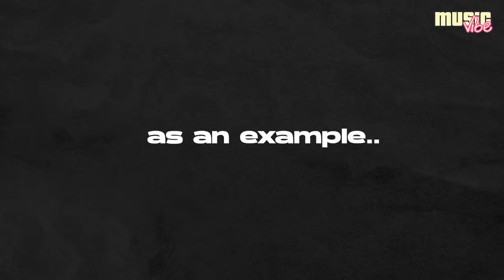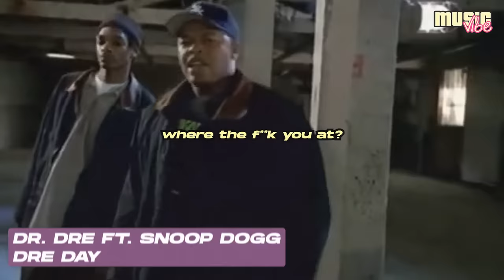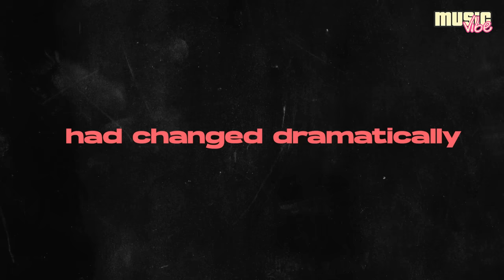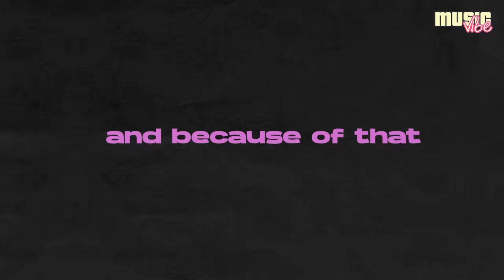The Most Dangerous Music Awards Ceremony In The World.. (Source Awards 1995)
In this video, we will talk about the legendary Source Awards ceremony, which took place in the year of 1995. In this video, we will look into the events chronologically, and we will also dive into why Suge Knight dissed Puff Daddy. Enjoy watching!

00:00 – the relationship between Suge Knight and Puff Daddy prior to the Source Awards
01:24 – the history of the Source Awards
02:08 – Did Suge Knight envy Puffy?
02:52 – Ice Cube recounted the backstory of the conflict
04:17 – the 1995 Source Awards – a review
10:52 – did Suge Knight diss Jermaine Dupri?
12:04 - How the beef between East and West came to an end

source awards, source awards 1995, suge knight diss puff daddy, suge knight source awards, death row source awards, death row, death row records, bad boy records, bad boy records source awards, suge knight, puff daddy, diddy, east coast vs west coast, rap channel, music, music channel, hip-hop, music vibe